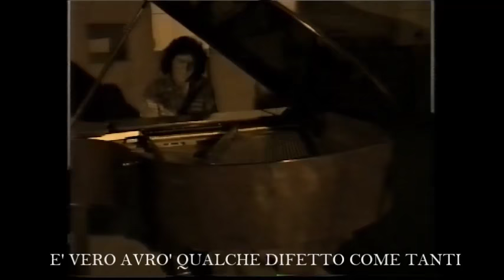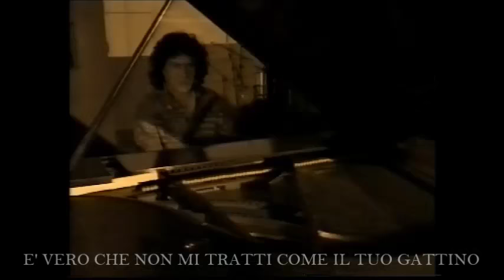FILIPPO SCHISANO " E' PERCHE' SEI DONNA " Video.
" E' PERCHE' SEI DONNA " Versi, musica e regia: Filippo Schisano.
Brano tratto dall'album: Realfantasia. Anni 80.